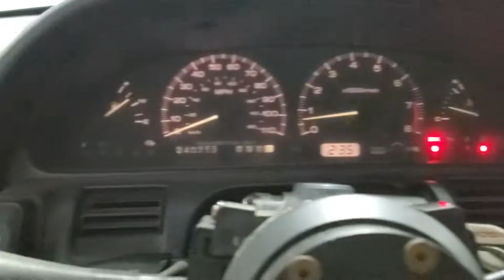Running much better!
So the S13 is running a lot better than in the previous video, and thank goodness it wasn't anything huge! I checked all of the coil packs and injectors for power, checked all of the injector's resistance, and found nothing wrong. I then pulled the plugs out and did a compression check, all were good! So I put some fresh gas in it, pulled off and cleaned the idle air control valve, and put fresh plugs in. Problem solved! Revs and runs much cleaner and more smoothly, I'll have to demonstrate more clearly when it isn't 11:30pm. I'm sure my neighbors hate me!